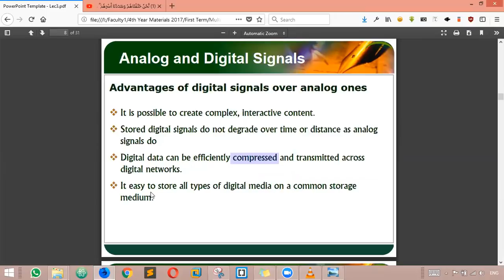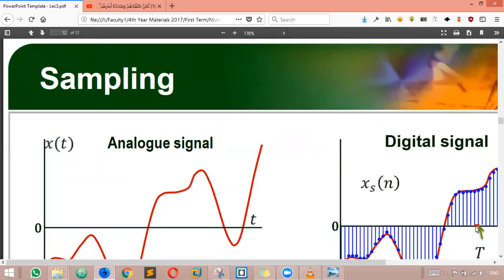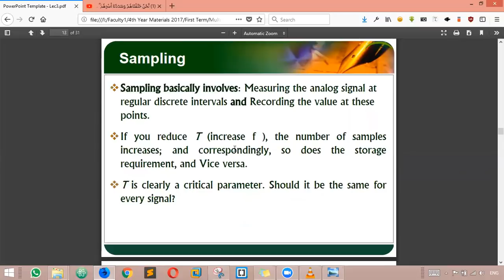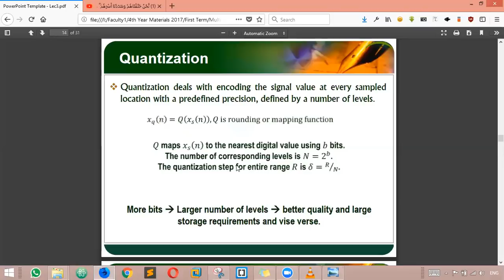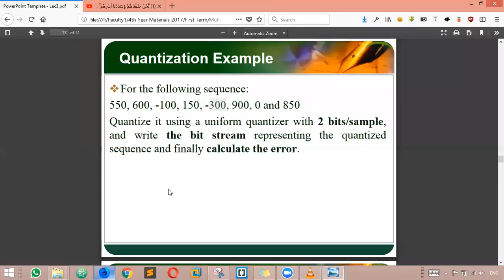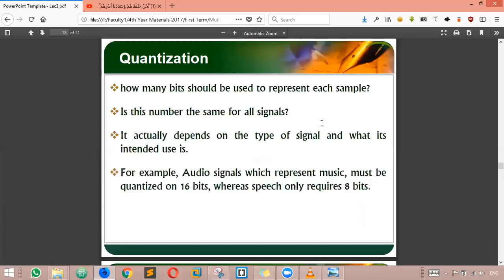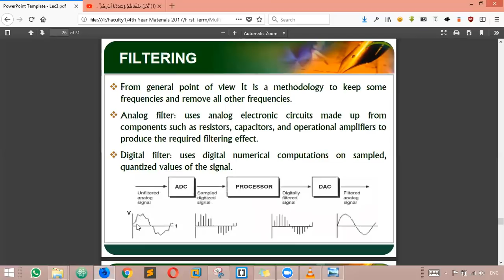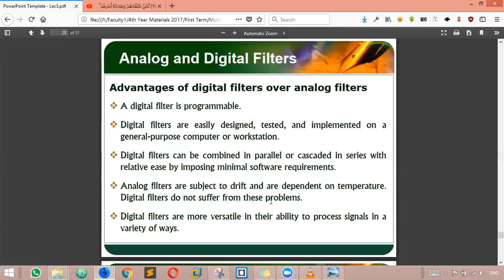Lecture#3 DIGITAL DATA ACQUISITION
DIGITAL DATA ACQUISITION